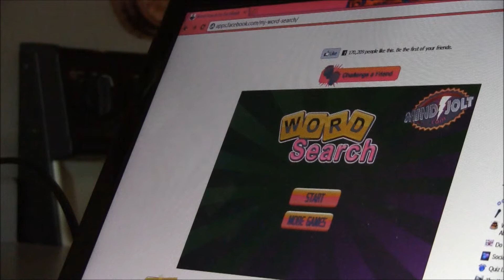Welcome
My name is Zack Banegas. I am here for your entertainment and to share my random hobbies and joys with the world wide inter-web.